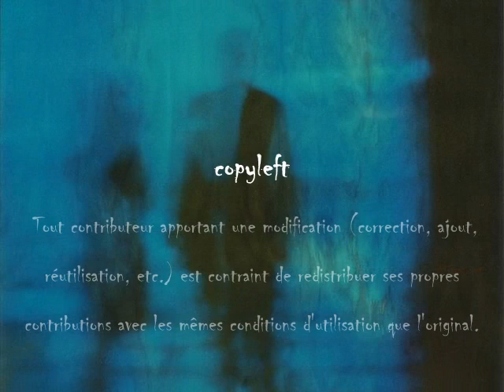"La NUIT" 1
Ce DIAPORAMA a été réalisé SANS BUT COMMERCIAL - Copyleft
Le copyleft est l'autorisation donnée par l'auteur d'un travail soumis au droit d'auteur (œuvre d'art, texte, programme informatique ou autre) d'utiliser, d'étudier, de modifier et de copier son œuvre, dans la mesure où cette autorisation reste préservée.

L'auteur refuse donc que son travail puisse évoluer avec une restriction du droit à la copie. De ce fait, le contributeur apportant une modification (correction, ajout, réutilisation, etc.) est contraint de redistribuer ses propres contributions avec les mêmes conditions d'utilisation que l'original. Autrement dit, les créations réalisées à partir d'éléments sous copyleft héritent de facto de ce copyleft.